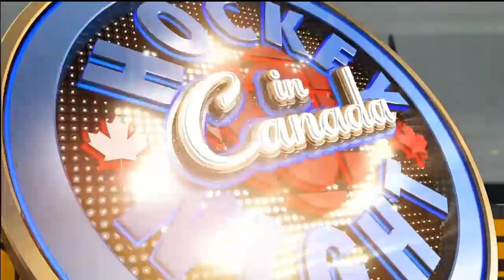Alex Galchenyuk 2-0 goal vs New-York Rangers. Feb 23 2013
Goal scored by Alex Galchenyuk (Wristshot 9 ft) assisted by Lars Eller and Erik Cole
New-York Rangers @ Montreal Canadiens